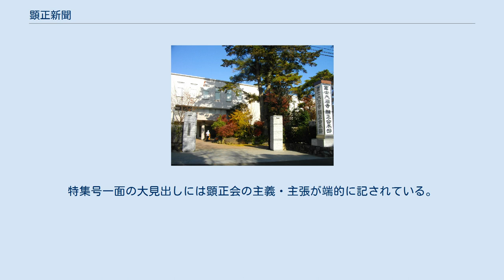顕正新聞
顕正新聞（けんしょうしんぶん）は、顕正新聞社（宗教法人「顕正会」）が発行する冨士大石寺顕正会の機関紙である。
発行人は塚越治喜、佐藤直樹である。
 1973年（昭和48年）7月15日創刊。
それ以前にも同名の機関紙が存在していたが、日蓮正宗宗門と創価学会の強い圧力によって廃刊に追い込まれ、妙信講と創価学会の対立が先鋭化した1973年に再度創刊されたので、現在の顕正新聞は2代目である。
なお初代紙の廃刊後、2代紙が創刊するまでの間は月刊誌『冨士』が妙信講の言論を担っていた。
 原則、月に3回、5の日に発行される。
本紙の建前上の発行者となっている「顕正新聞社」は顕正会の出版部門であり、学会の聖教新聞社や天理教の天理教道友社と同じく宗教法人が自ら編集・発行する形である。
 顕正会の各会館の窓口で頒布されているが、原則、会員しか購入することができない。
ただし、顕正会の会館最寄りの鉄道駅や東京都の新宿駅西口などで顕正会員が街頭配布を行っていることがある。
 浄土真宗系新宗教団体「浄土真宗親鸞会」が発行している同名の機関紙「顕正新聞」とは無関係である。
 顕正会の機関紙という性質上、主たる読者は顕正会の会員であるため、紙面の内容は顕正会に関連する記事がほとんどである。
5日号、15日号、25日号ごとにそれぞれ特徴を有しているが、基本的には、顕正会の各行事等における会長浅井昭衞の講演内容、会員が顕正会での信仰を通じて体験したエピソードの発表（体験発表）、「折伏」と呼ばれる勧誘活動に関する報告（活動報告）や時事問題に関する記事のほか、「本部庭園の四季」として顕正会本部の庭園の写真、顕正会の各行事の日程一覧等が掲載されている。
毎号一面には総本山大石寺第26世・日寛御著「六巻抄」と昭衞の著書「基礎教学書 日蓮大聖人の仏法」に関する広告が掲載されている。
 直近の「総幹部会」（顕正会が毎月開催している集会）の内容が大きく取り上げられる。
一面には総幹部会の概要と昭衞の講演内容の要約のほか、幹部会員の人事等が掲載される。
二面から数ページにわたって昭衞の講演内容の全文が掲載される。
以降の面は、総幹部会における各会員の発表内容が掲載されている。
 直近の「男子部班長会」、「女子部班長会」、「婦人部班長会」の内容が取り上げられる。
一面には各部の班長会の概要が掲載され、二面以降では班長会における各会員の発表内容等が掲載されている。
 各部の地方集会の内容が取り上げられる場合が多く、集会における各会員の発表内容等が掲載されている。
また、年中行事（例えば、日蓮大聖人御入滅の10月13日に毎年開催される「御大会式」、毎年9月12日に開催される「竜の口法難御報恩勤行会」等）のほか、新しく顕正会の会館が建設された際に行われる「御入仏式」における昭衞の講演内容が掲載される。
 顕正新聞には「特集号」と銘打たれた特別なものが不定期で発行される。
これは「号外」ではなく、通常の顕正新聞に「○○特集号」とタイトルが付されているものを指す。
2016年（平成28年）頃より特集号が多く発行されている。
特集号になる、ならないの基準は明らかにされていないが、過去の特集号の大半が、総幹部会における昭衞の講演内容の全文が掲載された「5日号」であることから、顕正会が、会員のみならず教義上対立する創価学会や日蓮正宗、或いは、社会一般に広く知らしめたいと強く考えた内容が掲載されたものが特集号になっていると窺われる。
特集号一面の大見出しには顕正会の主義・主張が端的に記されている。